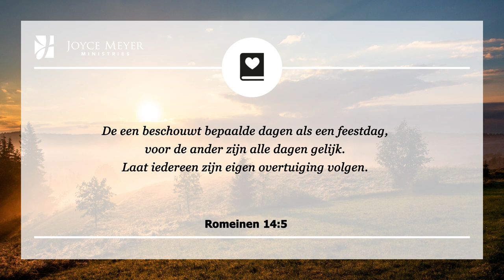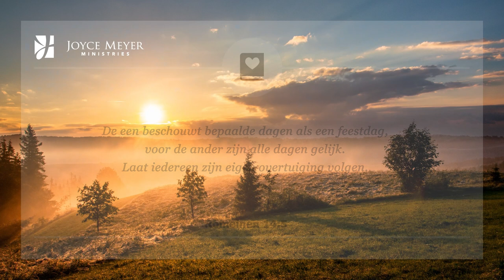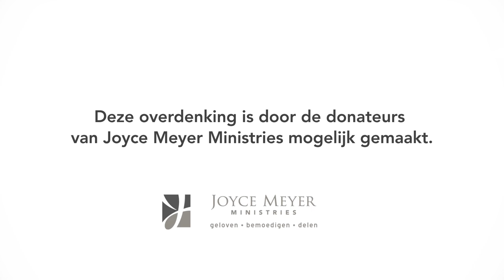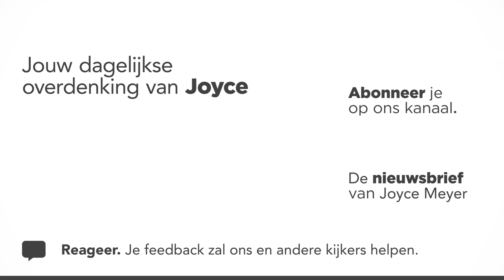Maak “gewone” dingen heilig | Heilig leven | Overdenking | Joyce Meyer | 14 november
We moeten begrijpen dat er in feite geen verschil bestaat tussen het gewone leven van alledag en een heilig leven. Alles wat we doen dragen we op aan God; en als we dat doen met een zuiver liefdevol hart, dan wordt het heilig.

00:00 Dagelijkse overdenking van Joyce Meyer van 14 november
00:15 Maak “gewone” dingen heilig
00:25 Romeinen 14;5  De een beschouwt bepaalde dagen als een feestdag, voor de ander zijn alle dagen gelijk. Laat iedereen zijn eigen overtuiging volgen.
00:40 Overdenking

Als discipelen van God zouden we alles van ons leven aan God moeten geven en Hem volkomen welgevallig zijn (Kolossenzen 1;10). Toch zijn we geneigd om anders te denken over onze gewone, alledaagse verantwoordelijkheden dan over de meer “geestelijke” dingen die ons het gevoel geven rechtvaardig en “heilig” te zijn voor God.

We moeten begrijpen dat er in feite geen verschil bestaat tussen het gewone leven van alledag en een heilig leven. Alles wat we doen dragen we op aan God; en als we dat doen met een zuiver liefdevol hart, dan wordt het heilig. Je kunt je gewone dagelijkse taken doen zoals bijvoorbeeld naar de supermarkt gaan en deze kunnen net zo heilig zijn als bidden, zolang je beseft dat met alles wat je doet je daarmee God verheerlijkt.

Romeinen 14 is een geweldig hoofdstuk in de Bijbel voor het verkrijgen van vrijheid op dit gebied. Mijn eigen interpretatie van de verzen 5-6 is dat iemand een gebed en Bijbelstudie als heiliger kan beschouwen dan de gewone taken, terwijl iemand die echt vrij is in de Heer alle taken als gelijkwaardig ziet (alles is heilig), omdat alles wat diegene doet ter verheerlijking van de Heer is.

In plaats van slechts een deel van je leven te geven aan God, kun je vandaag besluiten om alles wat je doet te heiligen door het aan Hem te geven.

02:22 Kort gebed: Here God, ik wil dat mijn hele leven heilig is, niet alleen een gedeelte daarvan. Ik geef U al mijn dagelijkse activiteiten. Ik leef om U te eren.